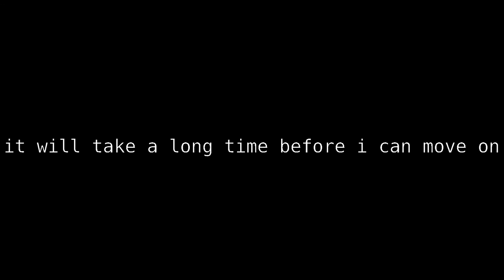Ponlets Breakup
My Boy friend was just too impatient so we broke up and it was painful